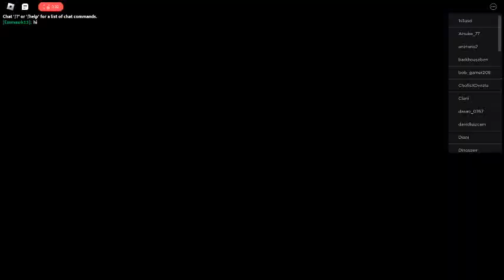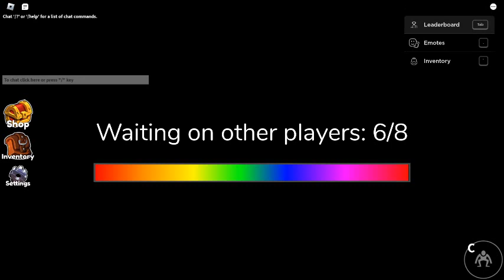Rainbow Friends ( only first level gameplay)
RAINBOW FRIENDS!! This game kept scaring me!